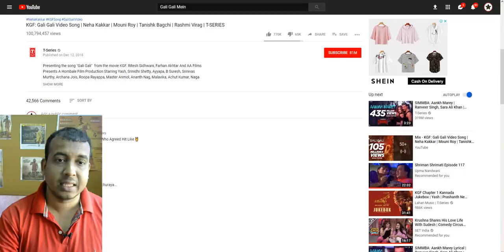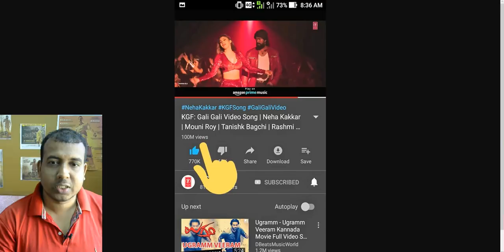KGF Hindi Song Gali Gali Mein Crosses 100 Million VIEWS Record On YOUTUBE